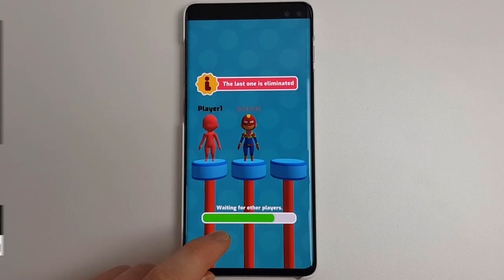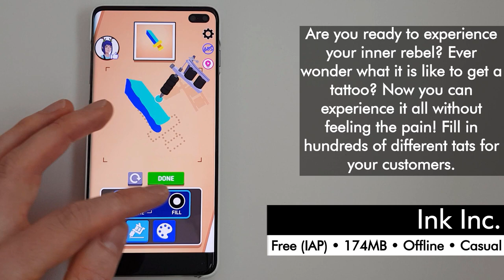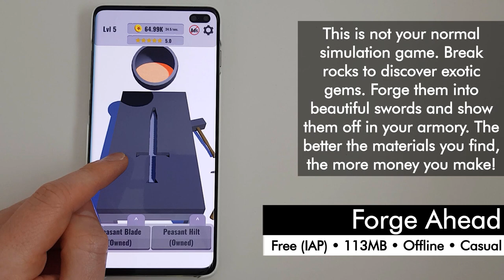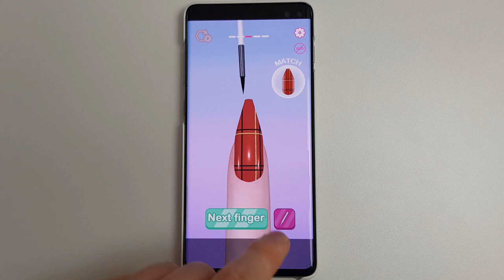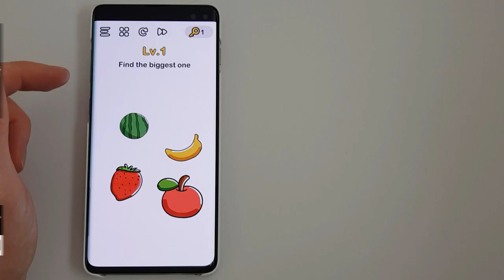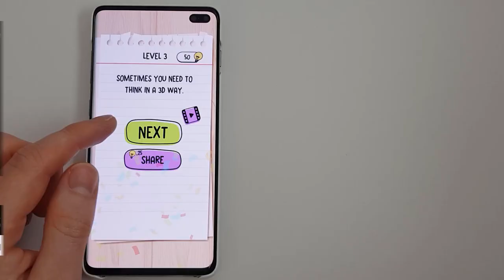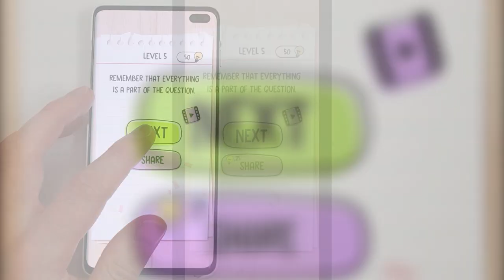Top 10 Free Android Games on Google Play | January 2020 Week #2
Here's the Top 10 Google Play Free Android Games for January 2020 Week #2! This is a new series of videos running through the top 10 free Android games in the Google Play Store. This week we have 4 new entries. Roblox has finally left the top 10 spot and we lose Sand Balls too. There are 3 new entries, Push'em all, Gardenscapes and Soap Cutting.

Which are your favourites from the top 10? Let me know down below!

The games in order this week are as follows:

10. Push'em all
9. Fun Race 3D
8. Gardenscapes
7.  Ink Inc.
6.  Forge Ahead
5.  Nails Done!
4. Brain Out
3. Brain Test
2. Johnny Trigger
1. Soap Cutting